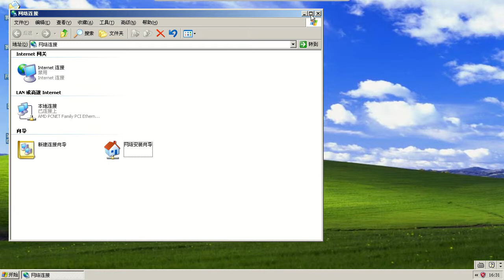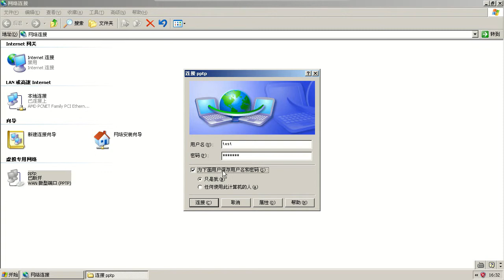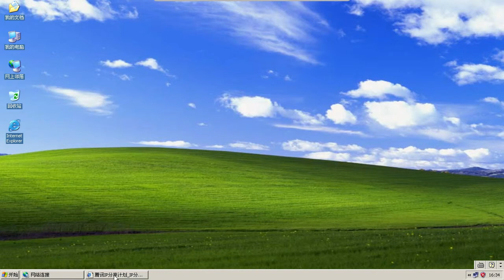Windows XP pptp 客户端配置